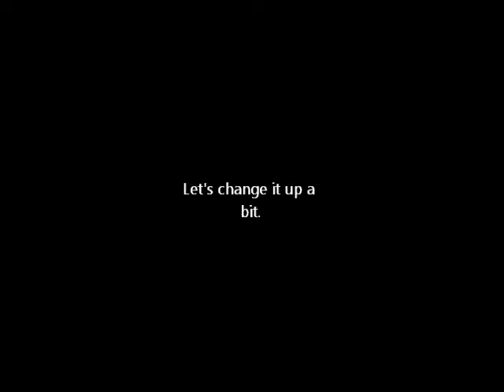Golf 8 ball- Nut shot (Remix)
Let's see how many "shots" we can get in this video